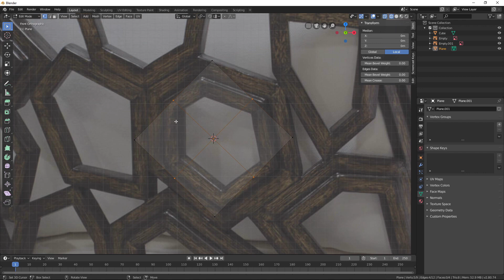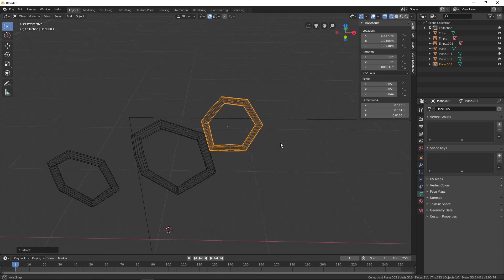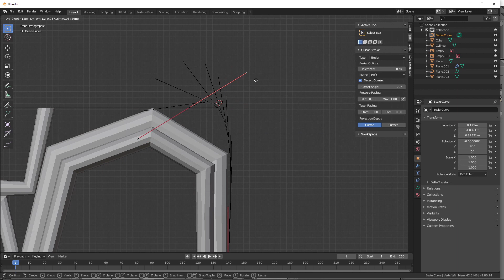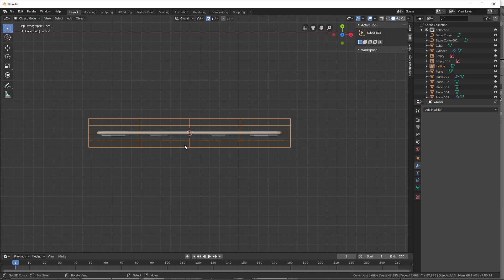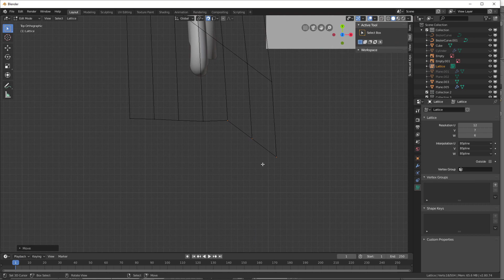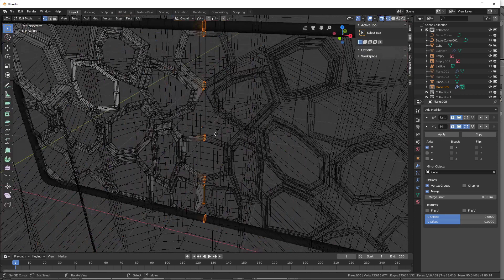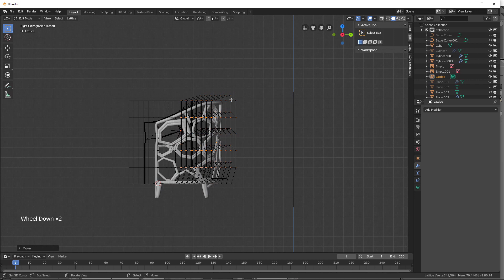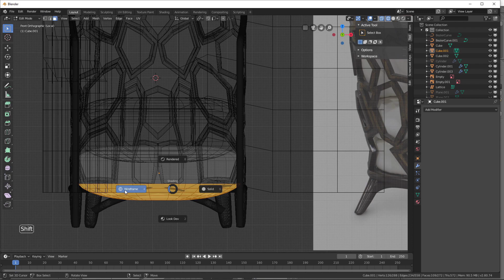Chair Modeling In Blender 3D | CGI 3D MODELING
Chair Modeling In Blender 2.8 | CGI 3D MODELING